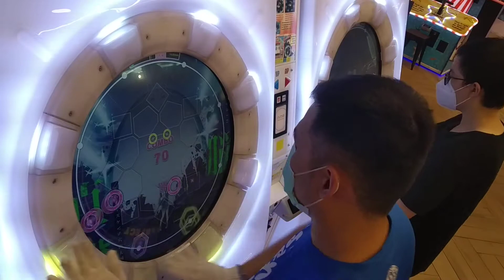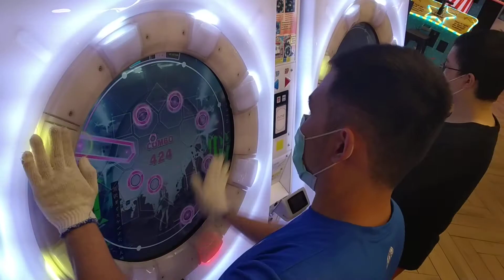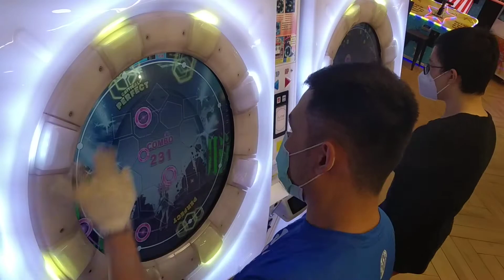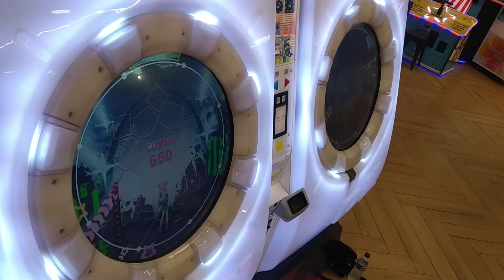[MaiMai UNiVERSE] Dokuru *脳天直撃 / Notten Chokugeki* Master (New Record ???)